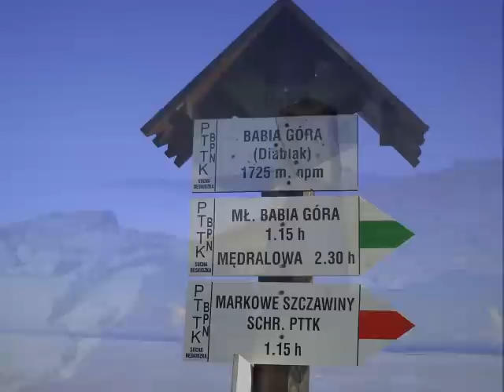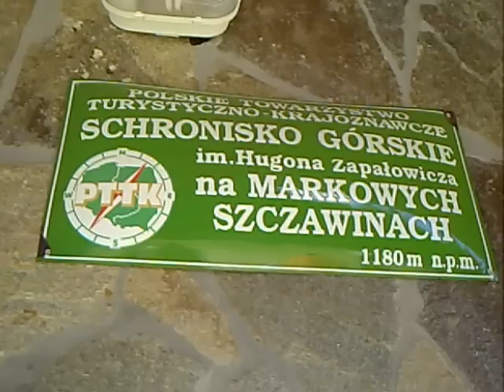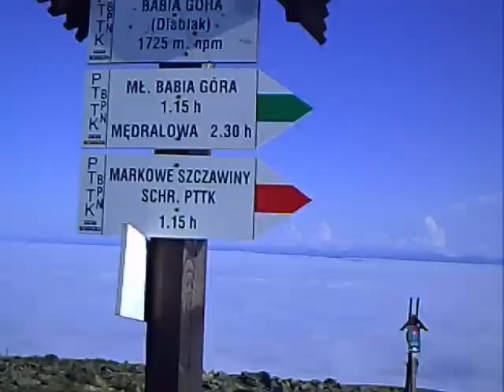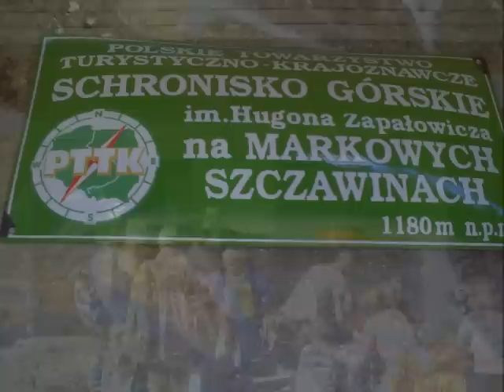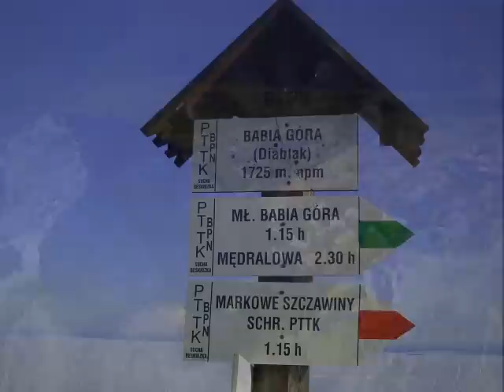Babia Gora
Wycieczka na Babią Górę. 12 Wrzesień 2010.